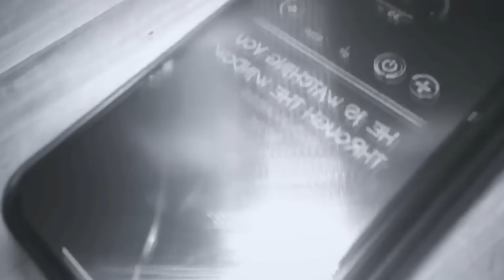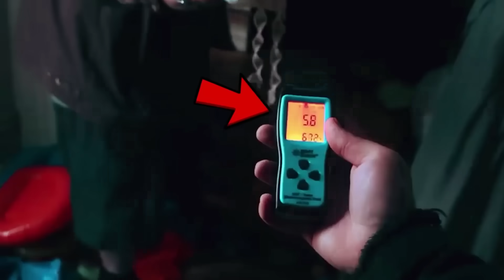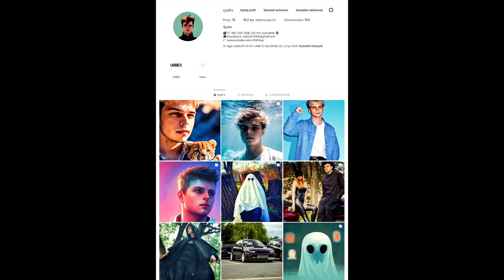10 Przerażających Filmów, Których Lepiej Nie Oglądać Przed Snem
Zapraszam was do najnowszego filmu na kanale, w którym omawiamy 10 naprawdę przerażających filmów, które lepiej obejrzeć w ciągu dnia! Od dziwnych widoków w opuszczonym domu Inkwizycji po tajemnicze zjawiska w nawiedzonych chatkach, ten film dostarczy wam porcję dreszczyku emocji. Znajdziecie tu także serbską tańczącą damę, której zachowanie przyprawi was o gęsią skórkę.

Jeśli jesteście gotowi na chwile strachu i tajemnicy, to koniecznie obejrzyjcie ten film do samego końca. Pamiętajcie o zostawieniu łapki w górę i subskrypcji kanału, aby być na bieżąco z naszymi nowymi filmami strasznymi historiami.